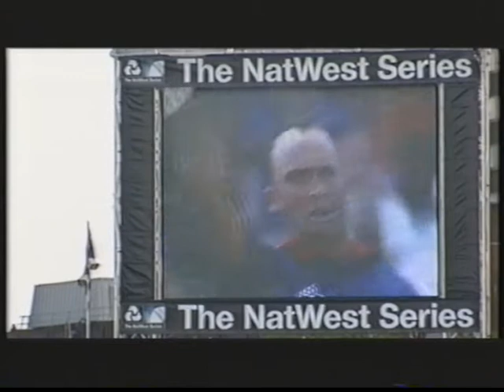Nasser Hussain Tells Critics I Bat at No. 3 | Lord's 2002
Nasser Hussain lets his critics know the position he thinks he should be batting at after scoring a century against India in the Final of the Natwest Tri-Nation ODI Series.

Nasser Hussain Tells Critics I Bat at No. 3
Lord's 2002